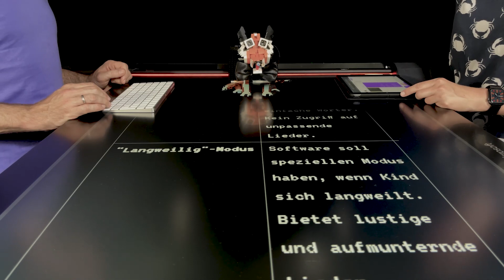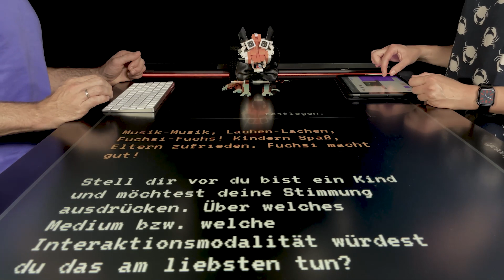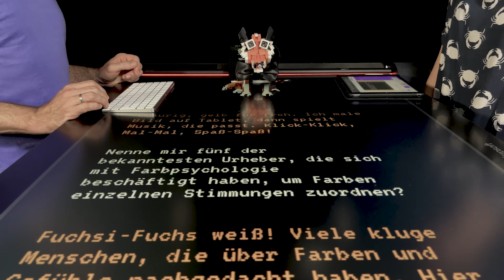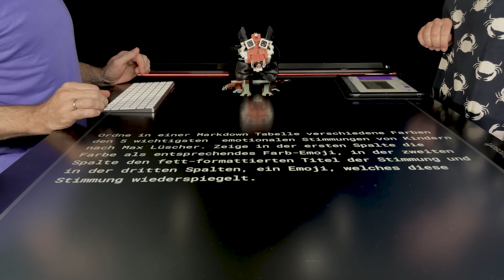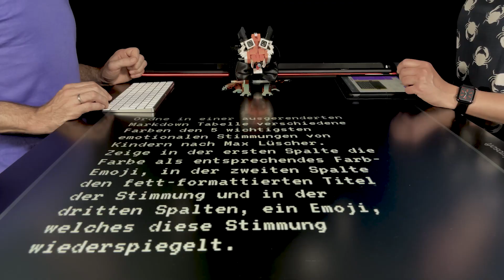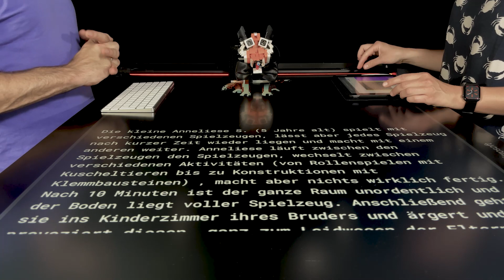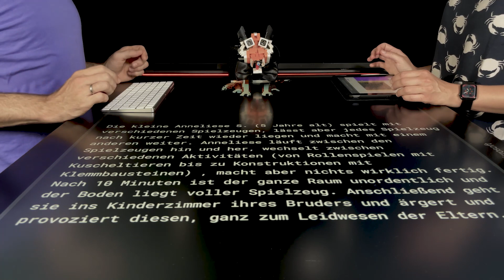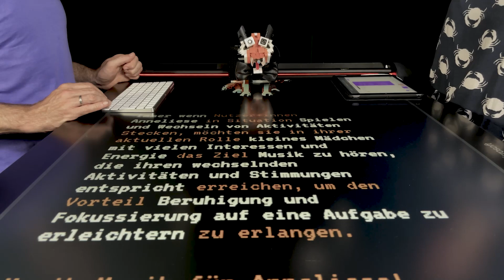🦊 Prompts für UX – Bessere User Stories forever! Folge 5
In dieser Episode hangeln Catharina und Thomas sich zusammen mit unserer ChatGPT-basierten P.F.U.X. Kreatur von Prompt zu Prompt, um die Anforderung immer mehr zu schärfen und weniger episch zu machen. Die Endstation: Eine gute, nutzerzentrierte User Story. Aber wie gut kann eine User Story eigentlich werden, wenn sie von Konzepter*innen oder einer KI kommt? Fehlt nicht noch eine magische Zutat? Schaltet ein, um das Geheimgewürz für gute Anforderungen und User Stories zu erfahren!